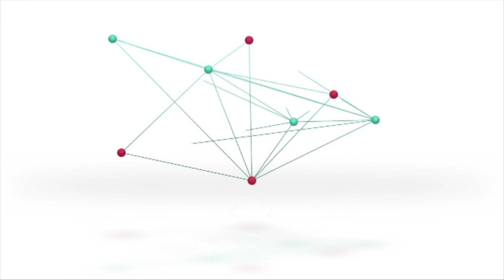Marcelo Canavese - Nueva edición de la Feria de las Carreras